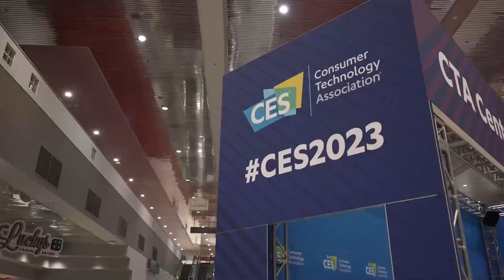Consumer Electronics Show 2023 akan dibuka pekan ini di Las Vegas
LAS VEGAS - Consumer Electronics Show (CES) 2023, pameran teknologi terkemuka dunia, akan dibuka pekan ini di Kota Las Vegas, Amerika Serikat (AS).

Pameran yang digelar pada 5 hingga 8 Januari itu diikuti lebih dari 3.100 peserta pameran dari 170 negara dan kawasan, menurut Consumer Technology Association (CTA), selaku penyelenggara CES.

Pengunjung dapat menjajal berbagai teknologi baru dari sederet merek global, mendengarkan pemaparan tentang masa depan teknologi dari para pemimpin di bidang tersebut, serta berkolaborasi secara langsung dengan pengunjung lainnya.

Pameran ini akan menyoroti bagaimana inovasi dalam keberlanjutan, transportasi dan mobilitas, kesehatan digital, metaverse, dan lainnya mengatasi tantangan-tantangan terbesar dunia.

Lantai pameran CES 2023 akan menghadirkan hampir 1.000 peserta pameran baru, dan daftar penerima Penghargaan Inovasi CES 2023 yang menampilkan masa depan teknologi, demikian menurut CTA.

Koresponden Kantor Berita Xinhua melaporkan dari Las Vegas, AS. (XHTV)